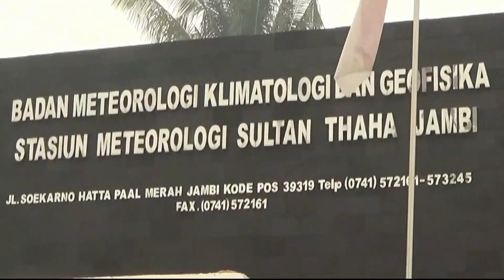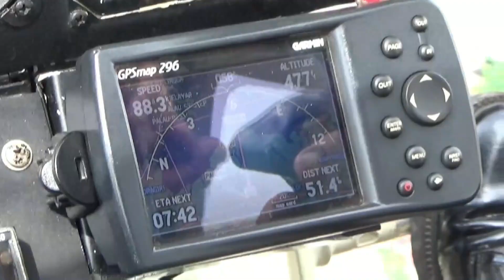Patroli Udara Kebakran Hutan di Jambi - NET12